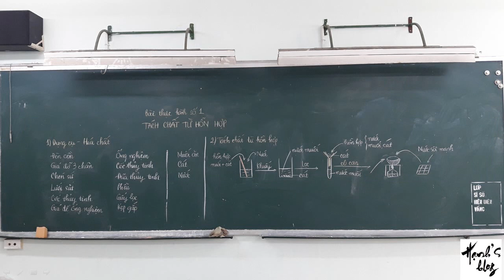Bài thực hành 1 - Tách chất từ hỗn hợp - Hạnh's blog